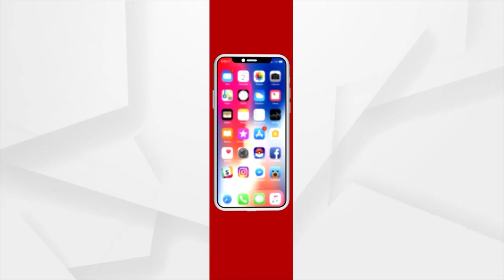Bhakti: Bhabare Bhagabata | EP -457 | Argus News